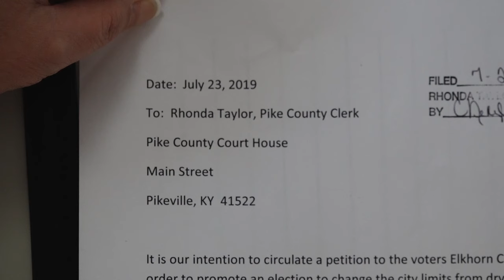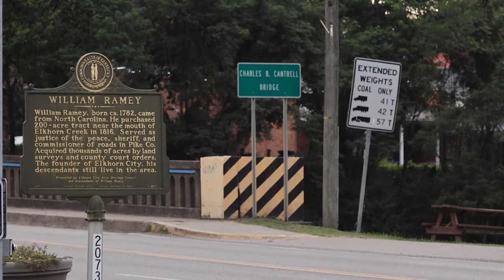More on upcoming Elkhorn City wet/dry vote